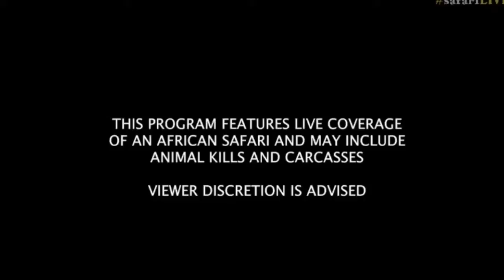Dec 02, 2016- sunset Drive- Full Length